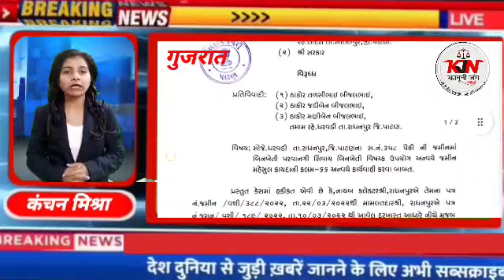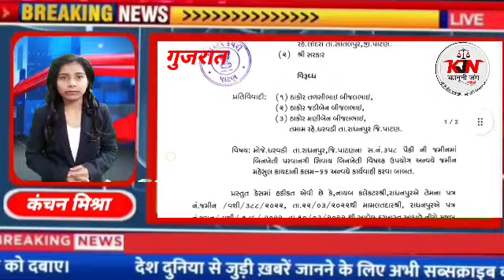गुजरात के पाटन जिलुला के राधनपुर तालुका की धारवाड़ी कार्रवाई : धारवाड़ी हाईवे पर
गुजरात के पाटन जिलुला के राधनपुर तालुका की धारवाड़ी कार्रवाई : धारवाड़ी हाईवे पर होटलों का दबाव दूर करने के लिए कलेक्टर का आदेश
 राधनपुर पालनपुर मुख्य मार्ग पर राजस्व सर्वेक्षण क्रमांक में बिना अनुमति के होटल निर्माण व चलाने का विवरण पहले राधनपुर प्रांत कार्यालय में सामने आया फिर जब मामला कलेक्टर कार्यालय पहुंचा तो अंतत: निर्माण को गिराने का आदेश दिया गया. .
 राधनपुर तालुका के राजस्व सर्वेक्षण संख्या 358 में तदशीभाई बिजलभाई ठाकोर कृषि भूमि में कृषि भूमि के मालिक हैं, लेकिन उन्होंने ग्राम पंचायत के संकल्प संख्या 3 के माध्यम से 2021 में ग्राम पंचायत की आय बढ़ाने के लिए मूल्यांकन रजिस्टर में प्रवेश किया। शर्तों के उल्लंघन की भूमि में कृषि के अलावा अन्य किसी उद्देश्य जैसे होटल, पंचार आदि का निर्माण किये जाने पर कलेक्टर में कार्रवाई की गयी.
 इस भूमि में किसान ने लगभग 1000 वर्गफीट की भूमि में ढलान बना रखी है।  और अब इसे एक होटल के रूप में उपयोग करते हुए, इसके एक कोने पर टायर पंक्चर के लिए एक छोटा स्टील स्पाइक है।  जबकि शेष भूमि का उपयोग कृषि के लिए किया जा रहा है।अतः तालुका विकास अधिकारी, राधनपुर ने गैर-कृषि उपयोग की अनुमति के बिना भूमि के गैर-कृषि उपयोग की शर्त के उल्लंघन के संबंध में कार्रवाई करने का प्रस्ताव भेजा है।इस प्रकार उप समाहर्ता राधनपुर ने गैर कृषि अनुमति प्राप्त किये बिना कृषि भूमि में भू-राजस्व अधिनियम की धारा-6पी के उल्लंघन पर कार्रवाई करने का अनुरोध कलेक्टर से किया.
 इस प्रकार जब कलेक्टर के यहां मामला चल रहा था तो पता चला कि ढदिया की अनुमति से 1000 फुट अवैध भूमि पर होटल चलाया जा रहा है, राजस्व अधिनियम की धारा 66 के तहत उन्हें जुर्माना भरने की बात कही गयी और धारवाड़ी ग्राम पंचायत को इस अनाधिकृत निर्माण को हटाने का आदेश देखा जा रहा है.
कलेक्टर श्री ए धारवाडी तलाटी द्वारा 13 जनवरी को इस निर्माण को हटाने के आदेश के बावजूद अब तक कोई ठोस कार्रवाई नहीं करने वाली ग्राम पंचायत पर सवाल उठे हैं तो इस होटल का निर्माण कब हटाया जाएगा.== === रोहित के मेहता संपादक ऐन्ड डायरेक्टर कानुनी जंग न्यूज चैनल